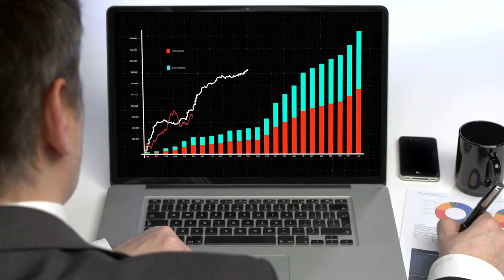O Poder da Comunicação - Websérie com Pauliane Baldanza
Sempre é tempo de melhorar e aperfeiçoar as suas habilidades, afinal, estamos em constante evolução. Para isso, Pauliane Baldanza, preparou uma websérie fantástica que vai te mostrar, passo a passo, como ser um excelente comunicador.